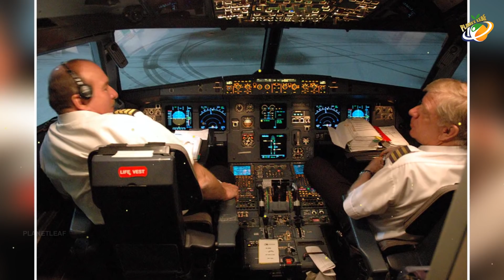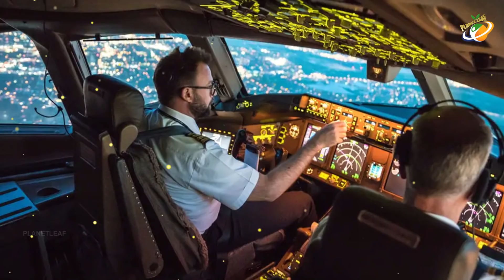The Real Secret Behind Why Planes Do Not Fly Over Tibet | Planet Leaf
The Real Secret Behind Why Planes Do Not Fly Over Tibet | Planet Leaf Exclusive Videos...

ENTERTAINMENT

MOVIES

NEWS